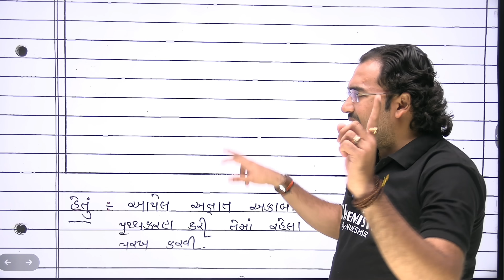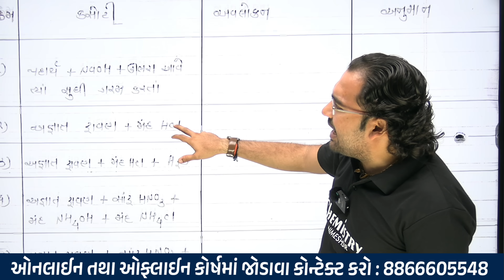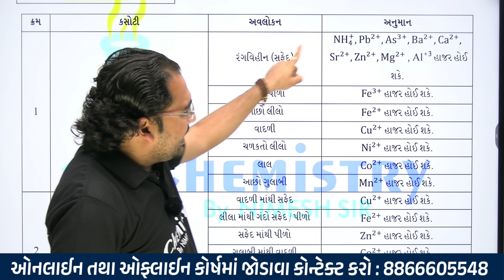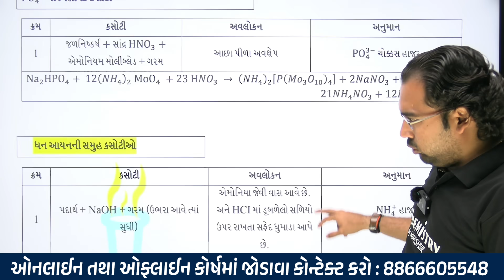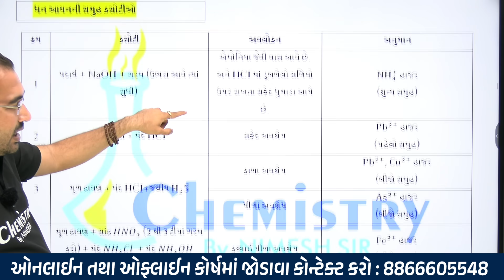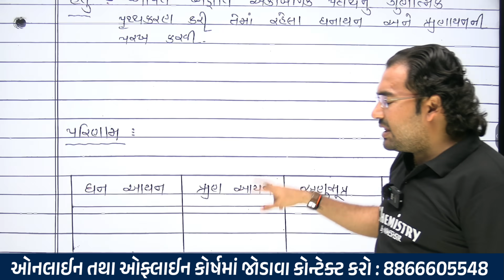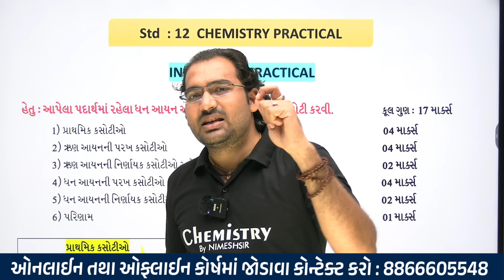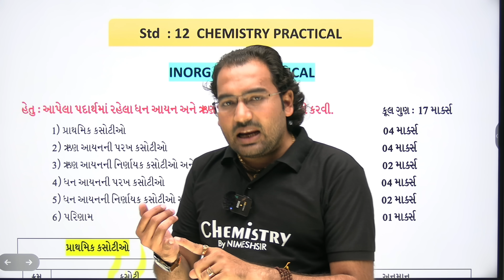Inorganic Practical પુરવણીમાં લખવો કેવી રીતે | How to Write Inorganic Practical in Supplementary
To Join NEET 2025 Crash Course Online & Offline all Subjects